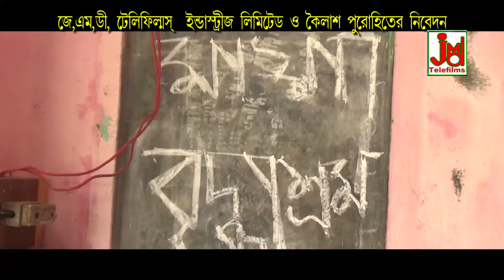দুঃখ সুখের সংসারে ভাই || Dhukh Sukher Sansare Bhai || গোপাল হালদার || Folk Song || JMD Ventures Ltd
আপনার  জে এম ডি বাংলা চ্যানেলে অডিও ভিডিও   কম খরচে করে আপলোড করা হয়
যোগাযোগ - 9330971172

জে এম ডি বাংলা চ্যানেলে ভিডিও আপলোড করার জন্য  যোগাযোগ - 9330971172

Folksong. Devotional, KabiGaan. Bangla Kirtan. Bangla Baul. Lokgeeti. Lalongeeti. Adhunik Gaan. Bangla Rabindra Sangeet. Bangla Modern Songs. Bangla Rhymes Song. Bangla Nazrul Song. Anukul Thakur's Song. Pala Kirtan. Natya Sangeet. And Bangla Music Videos ,                                         JMD Ventures Ltd. Presenting The 2017 Album - Bhuyo  Daktar

Title :- Dhukh Sukher Sansare Bhai
Singer :- Gopal Haldar

Lyrics :- Gopal Haldar
Music Composer :- Gopal Haldar

Audio Recording Studio :- Studio JMD Sounds
Recodist :- Sudip

Video Director :- Deybu
Edit Video :-
Make-up & Dress :-
Camera :-

Language :- Bengali
Pictured By :- JMD Bangla